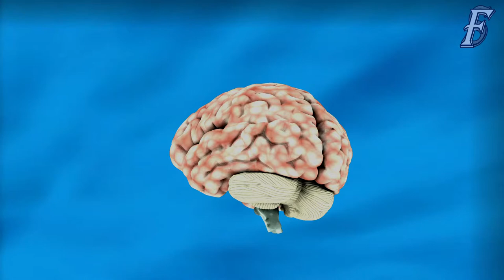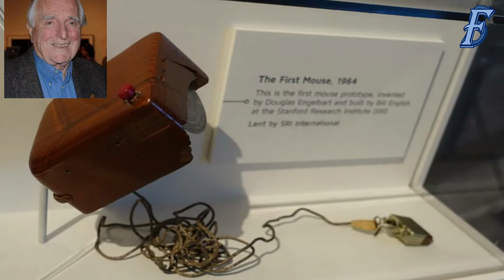5 आश्चर्यजनक तथ्य जिसे आप शायद नहीं जानते होंगे |Top Amazing Facts about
5 आश्चर्यजनक तथ्य जिसे आप शायद नहीं जानते होंगे Top Amazing Facts about

Cover Topics
interesting facts about life
fun facts
curious facts
true interesting facts
amazing facts
weird facts
inappropriate fun facts
interesting facts about nothing
Amazing Facts For Student
Welcome to "Sure Facts".
1. Do you find scientific / educational / technology / motivational videos on every topic which is good and useful for you. So you don't worry. Here you will find videos on every subject like scientific / educational / technology / motivational.
2. Here we will also learn about the most amazing place in the world
3. And if you are looking for answers to any questions of life like scientific discoveries / space / exploration / thought provoking / shocking true stories / self improvement then you will get all kinds of answers here. The thirst for knowledge is such a thirst that does not go out of life.